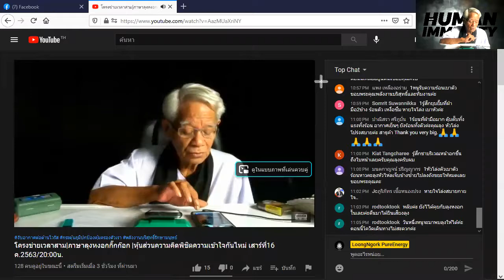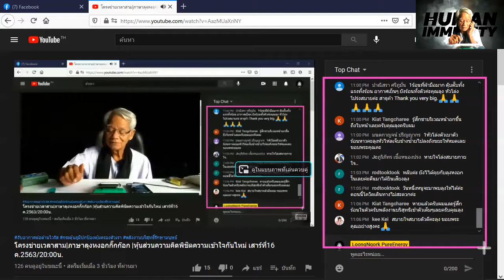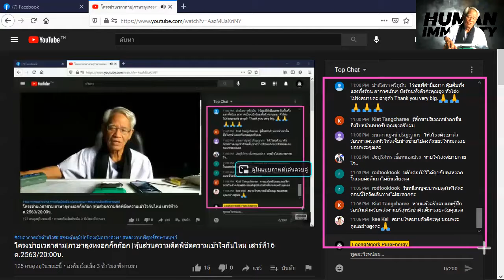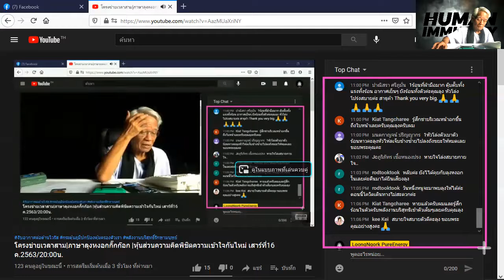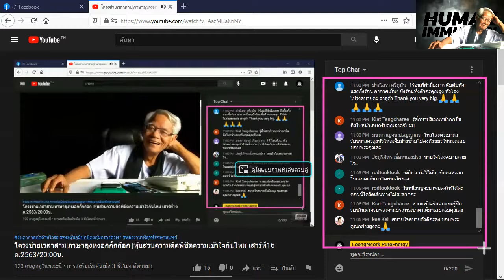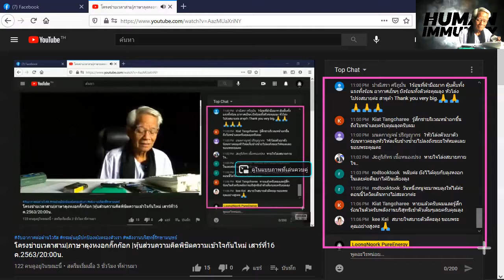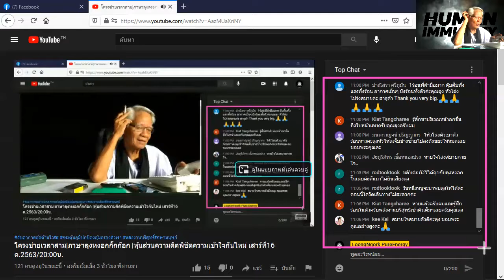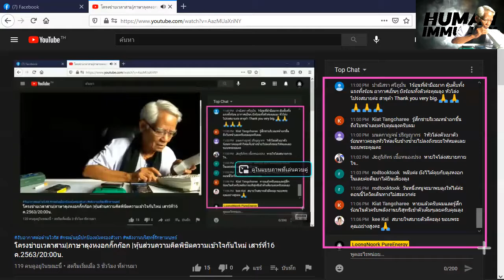ปากกา /ภาษาลุงหงอกกิ๊กก๊อก/องค์ความรู้ไหม่ในศตวรรษที่ 21 วันที่ 14 มค. 2564